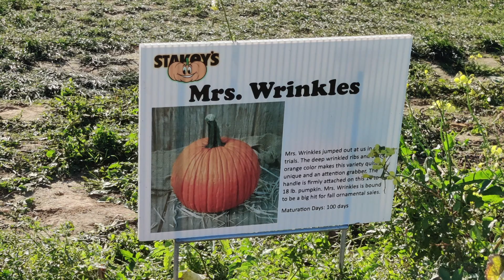Rocco Zamboni explores the pumpkin farms of Long Island!